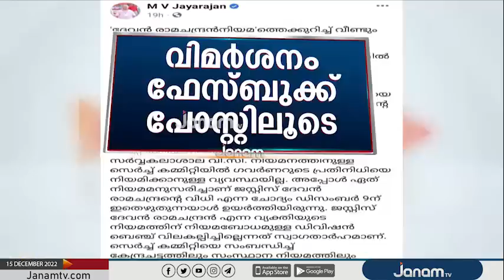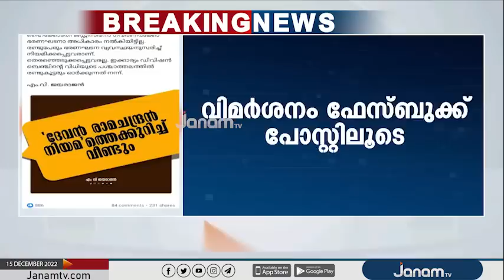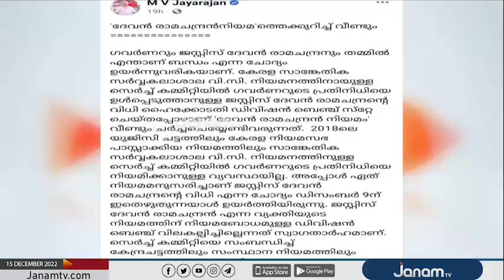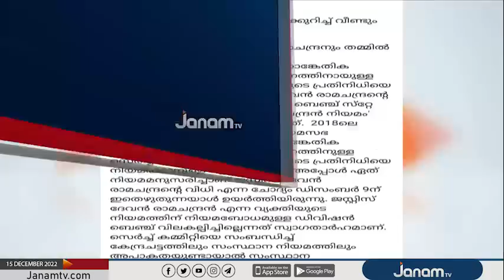ജസ്റ്റിസ് ദേവന്‍ രാമചന്ദ്രനെ വിമര്‍ശിച്ച് എംവി ജയരാജന്‍ | MV JAYARAJAN | JUSTICE DEVAN RAMACHANDRAN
ഹൈക്കോടതി ജഡ്ജി ജസ്റ്റിസ് ദേവൻ രാമചന്ദ്രനെതിരെ ഫേസ്ബുക്ക് പോസ്റ്റുമായി CPM  നേതാവ് MV ജയരാജൻ | JANAM TV